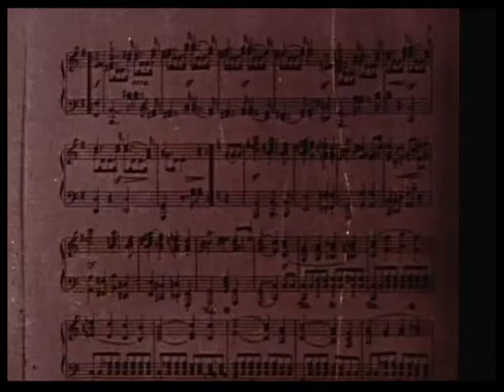nickelhopper_2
infelicitous romance example